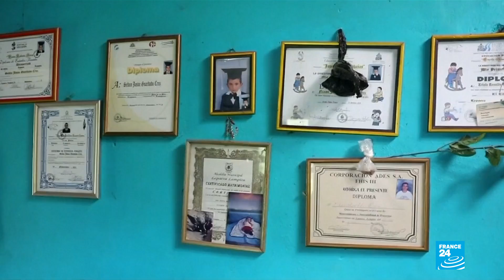El Gobierno Trump podría apelar la decisión del juez de California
La Coalición de Migrantes de Nueva York teme que el Gobierno de Donald Trump intente evadir la orden dada por un juez de California en la que se pide la reunificación de las familias migrantes. Actualmente más de 2.500 menores de edad están separados de sus padres.